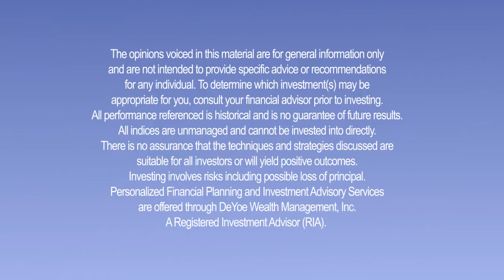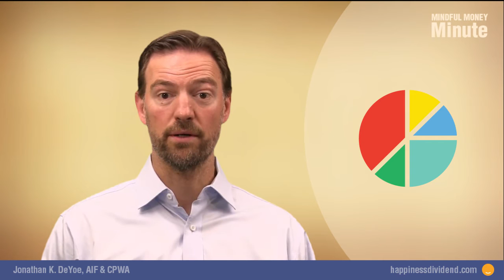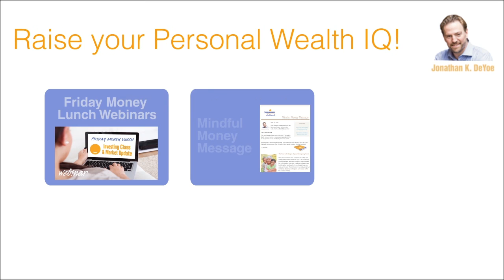Happiness Dividend Mindful Money Minute June 22, 2015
Happiness Dividend MINDFUL MONEY MINUTE

What is financial planning?

Understand what's going on in the market today, with Jonathan K. DeYoe and the Happiness Dividend Mindful Market Minute for June 22, 2015.

The opinions voiced in this material are for general information only and are not intended to provide specific advice or recommendations for any individual. To determine which financial strategies or investment(s) may be appropriate for you, consult your financial advisor prior to investing. All performance referenced is historical and is no guarantee of future results. All indices are unmanaged and cannot be invested into directly. Investing involves risks including possible loss of principal.